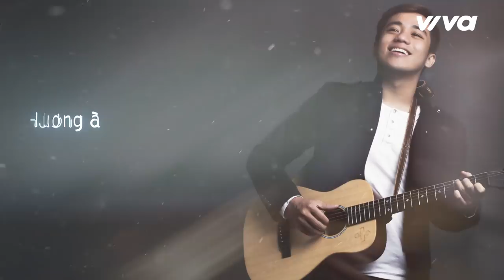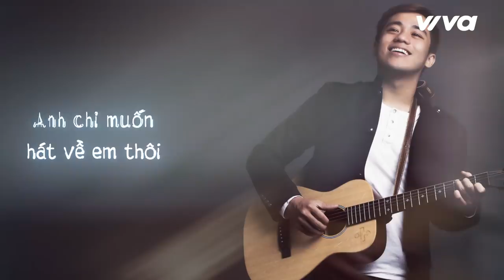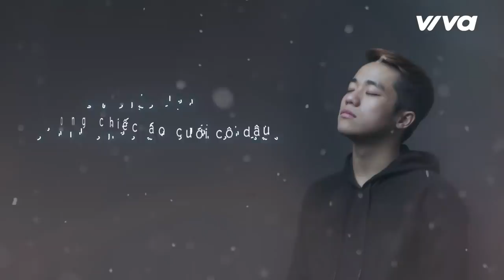Hương à - Nguyễn Đình Khương | Audio Lyric | Sing My Song 2018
Nguyễn Đình Khương tác giả của ca khúc rất đặc biệt mang tên "Hương à", kể về câu chuyện tình yêu đầu tiên của bố mẹ mình, một chuyện tình trong sáng, dễ thương khi bố thường xuyên chạy đường dài chở mẹ lên Sài Gòn dạo phố.

Hương à Lyric:
Sáng tác - Trình bày:  Nguyễn Đình Khương

Chorus:
Hương ah
Hãy lắng nghe
Nhịp trái tim anh đập từng phút giây
Khi anh nhớ về những ngày mới quen
Thật đáng yêu
Và khó quên
Những kỉ niệm hai chúng ta

Verse 1:
Anh không thể nào quên ngày xưa hai ta mới gặp
Khi em qua nhà anh với bà cô hàng xóm trong làng
Đêm rồi anh vẫn mơi về em
Và nụ cười ngây thơ

Và sáng mai anh xách xe và đạp đến em
Xa thì xa nhưng anh không ngại gì đâu
Bốn mươi hai cây số chạy trước rồi tính sau

Anh vẫn nhớ rằng anh đứng trước cửa nhà em
Cũng bảy giờ sáng rồi, trong tay anh cầm guitar
Em trong thật dễ thương và đáng yêu khi em ngại ngùng chào anh

Bridge:
Mỗi đêm anh về
Anh luôn nhớ tới người tên Hương
Anh chỉ muốn hát về em thôi
Chỉ em thôi
Tình yêu của tôi

Chorus:
Hương ah
Hãy lắng nghe
Nhịp tim anh đập từng phút giây
Thật đáng yêu
Và khó quên

Verse 2:
Anh còn nhớ chúng ta ăn kem trên thành phố
Anh còn nhớ chúng ta chạy xe trên đường phố.
Anh còn nhớ ngày đó, anh ngỏ lời yêu em
Và em ngỏ lời yêu anh.

Rồi khi anh đi quân đội,
Rồi khi anh nhớ về người
Rồi khi,
Người đã đến thăm.
Trong tim anh chỉ mãi là em.
Hương à! Bao nhiêu năm đã trôi qua Hương à!
Tình yêu của đôi ta Hương à!
Em làm vợ anh nha Hương à!
i - a - i - a.

Bridge:
Em thật đẹp trong chiếc áo cưới cô dâu
Và anh chỉ muốn hát vài câu
Hương à! Hãy lắng nghe! Nhịp trái tim anh đập từng phút giây
Thật đáng yêu
Và khó quên
Những kỷ niệm hai chúng ta

Chorus:
Hương ah
Hãy lắng nghe
Thật đáng yêu
Và khó quên

Hương à!
Hãy lắng nghe!
Thật đáng yêu
Và khó quên những kỷ niệm hai chúng ta